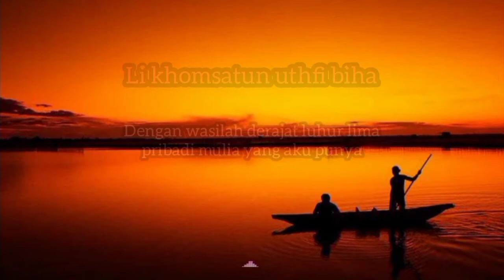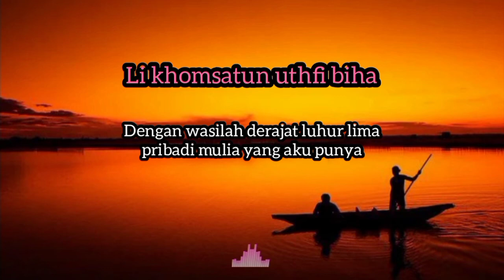25 menit likhomsatun